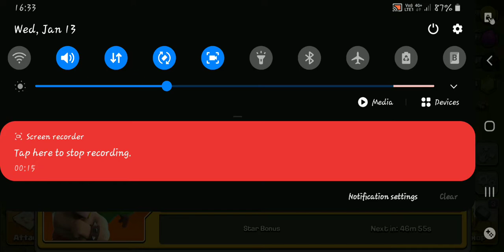Clash of Clans -Town Hall 9 Attack Gameplay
New Features:
● Introducing Super Wizard and Ice Hound, the latest additions to the Super Troop line-up!